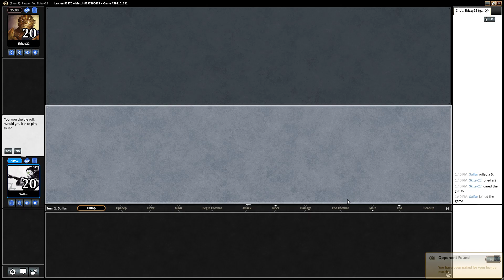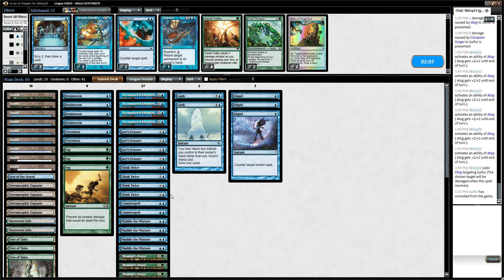Pauper Turbo Fog Versus Affinity 3